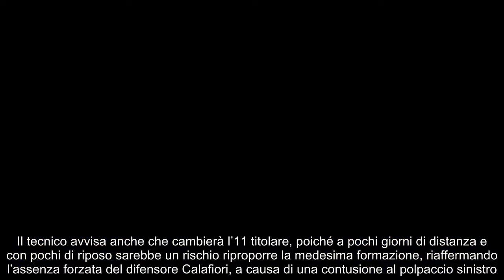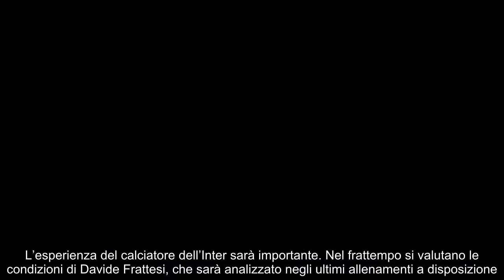Italia, l’annuncio di Spalletti spiazza tutti rivelazione chiarissima